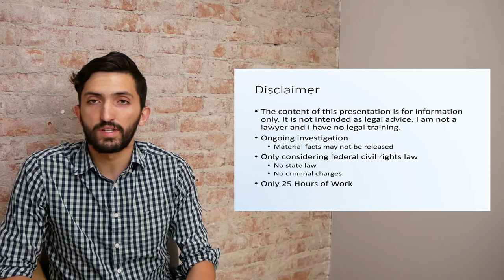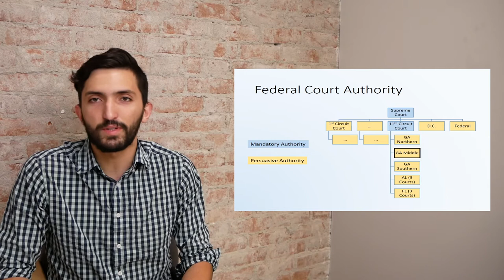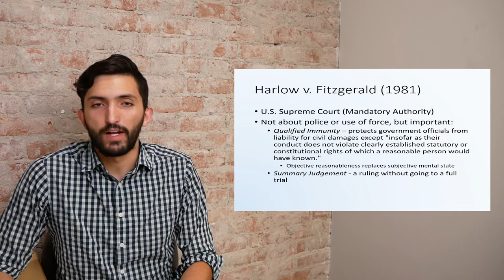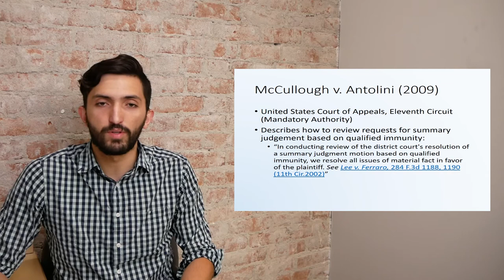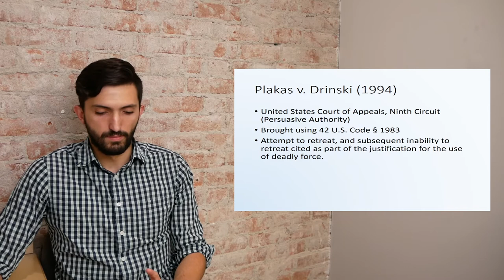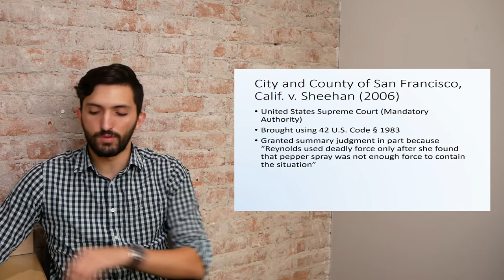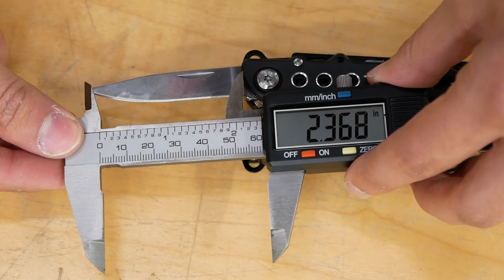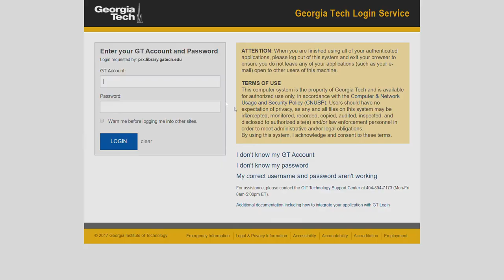A Review of Police Use of Force Law Following Shooting of Scout Schultz at Georgia Tech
Following the police use of deadly force against Scout Schultz I found myself looking for clarity about the legal questions. I ended up doing way more research than I first imagined. I hope it is useful to you.

This video contains a discussion of relevant statutory and common law.

This is for information only. I am not a lawyer.